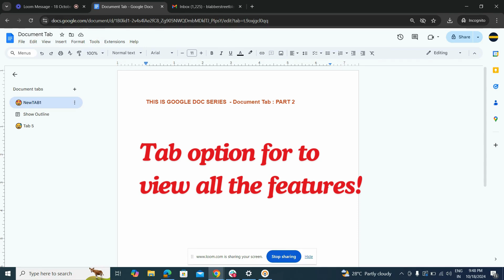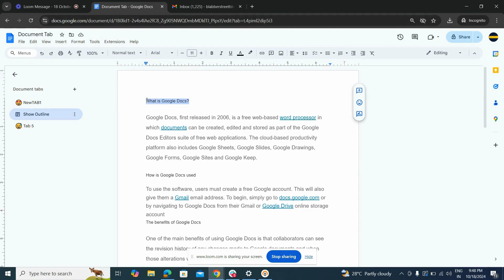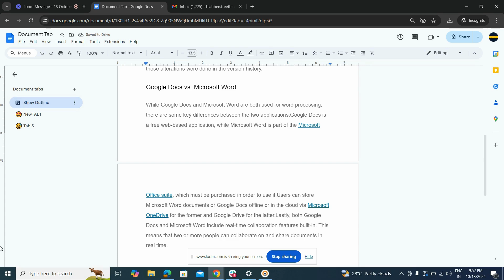Google Docs | Document Tab - Part 2 | How to use Show Outlines - Move Up & Down - Move Into Features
In this video of Google Docs series we will discuss how to use Show Outlines, Move up and down and Move into features

⌚ Time Stamps:
00:00 Intro
00:21 What is Tab Option?
00:36 How to use Show Outline ?
02:31 How to use Move Up and Move Up ?
02:56 How to use Move Into?
03:48 How to make child tabs into parents